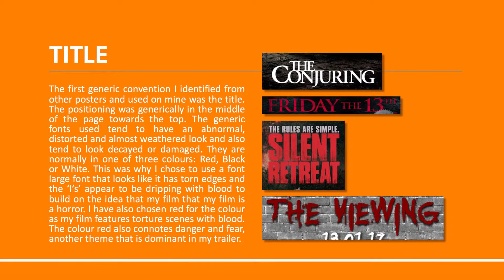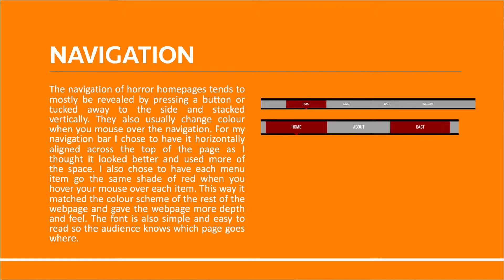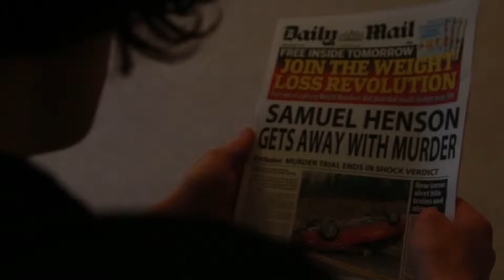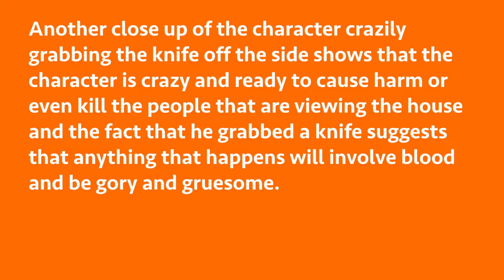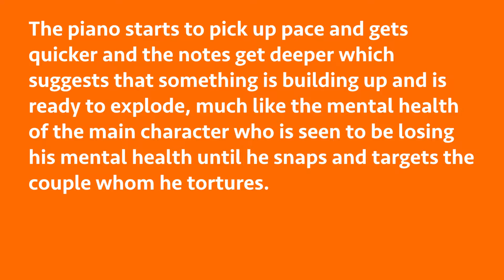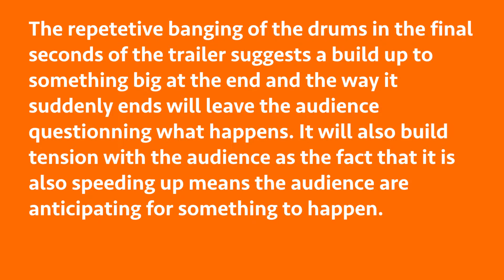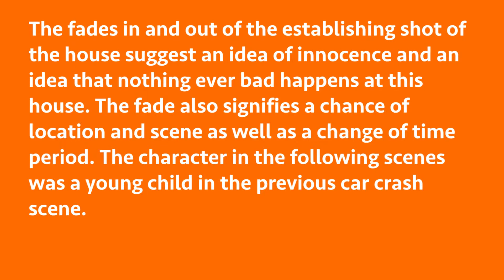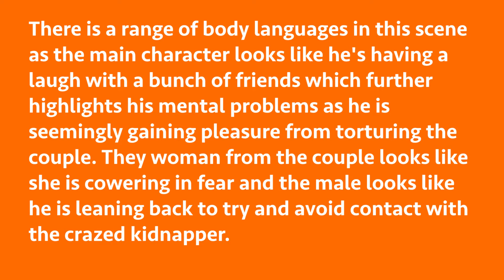Evaluation: Question 1